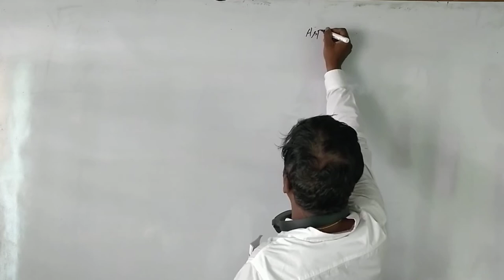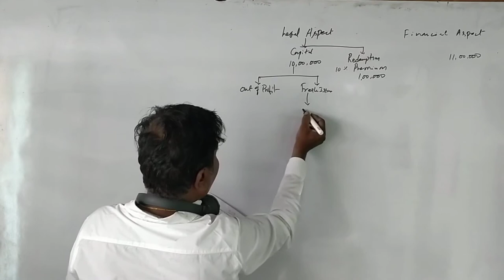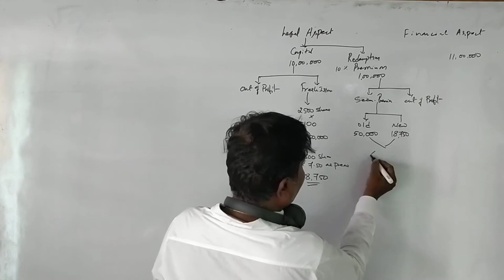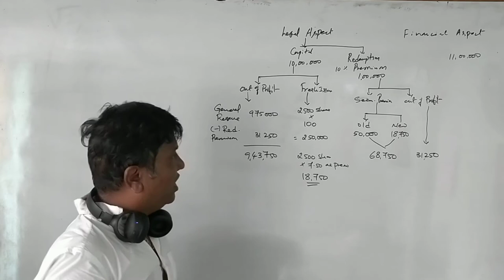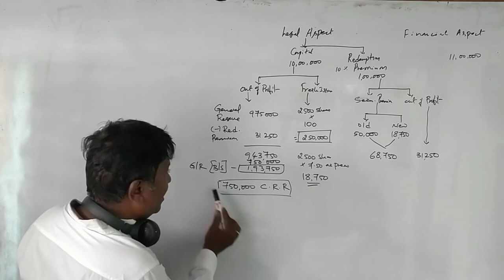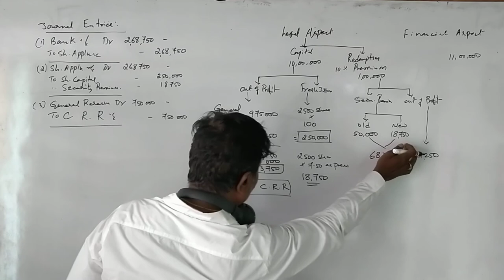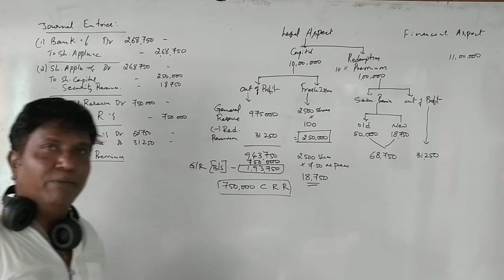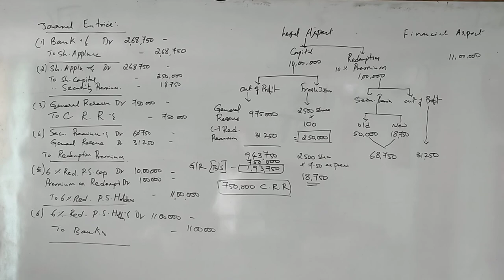Redemption of Preference Shares in English - 2018 Question Paper for 6 Marks